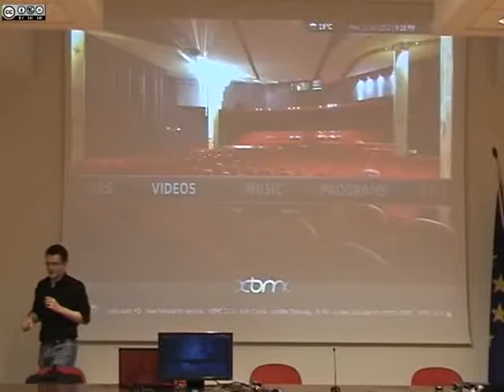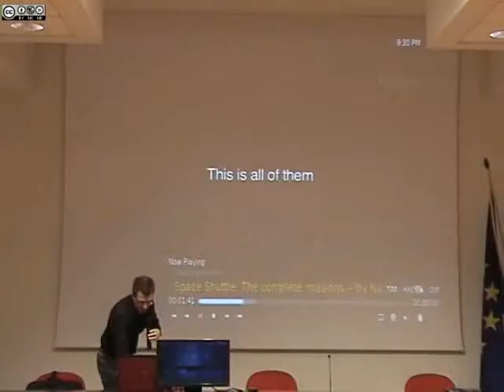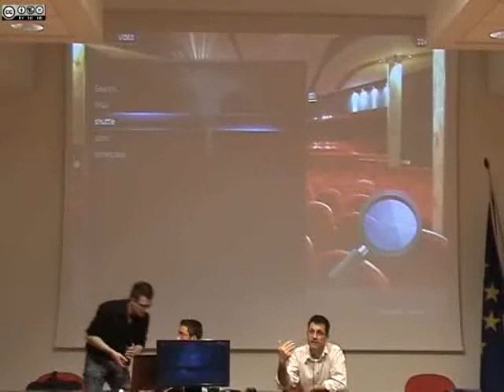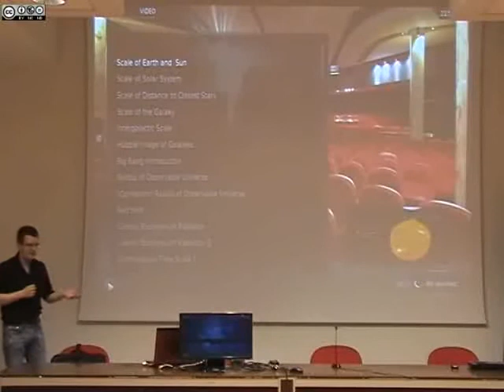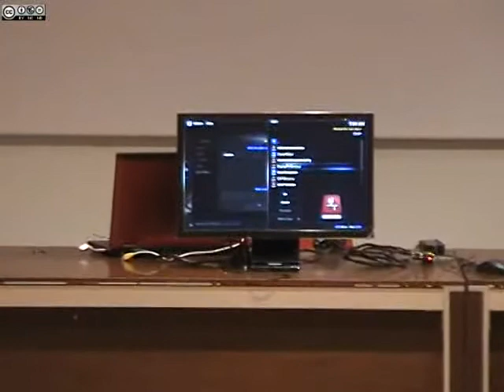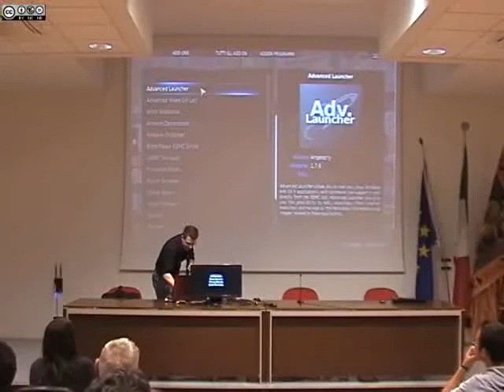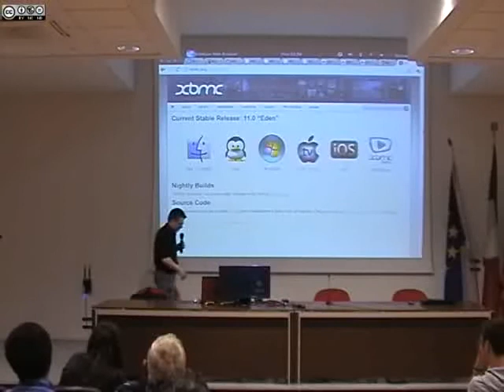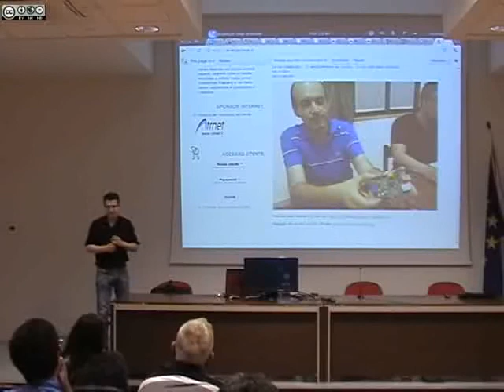Linux Media Center - Presenta: Andrea Agosti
Quarta serata delle Gnu/Linux Nights 2012 di Montecchio Maggiore -VI-
Andrea Agosti presenta: Linux Media Center
Panoramica su XBMC, il media center più usato sulle varie piattaforme, da Gnu/Linux a Mac, da Raspberry a Windows